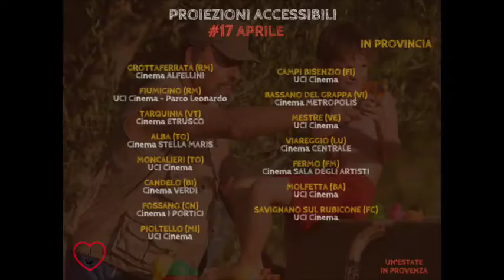Un' Estate in Provenza _ Proiezioni con sottotitoli al cinema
Con questo video NOMAD FILM distribuzione comunica il suo impegno per abbattere le differenze e avvicinare le persone.

Il messaggio che arriva dalla visione del film ‘Un’estate in Provenza’ di Rose Bosch è che la lingua del cuore non ha bisogno delle parole della lingua parlata. Il piccolo Théo infatti, personaggio sordo del film, è l’unico a riuscire a stabilire un contatto comunicativo con il nonno mentre i suoi fratelli più grandi, udenti, non riescono a comunicare con lui pur parlando la stessa lingua.

Per questo Nomad Film si è impegnata per far uscire al cinema anche una versione del film in italiano con sottotitoli per i sordi con l’obiettivo di raggiungere anche un pubblico a cui in Italia si presta poca attenzione.

In alcuni cinema che aderiscono all’iniziativa “Un’estate in Provenza” verrà proiettato nella versione sottotitolata Domenica 17 Aprile secondo orari che verranno decisi dalle singole sale cinematografiche. Vediamo l’elenco dei cinema che hanno già confermato le proiezioni accessibili.

Seguite la pagina facebook di Nomad Film per essere aggiornati su eventuali nuove date e città.